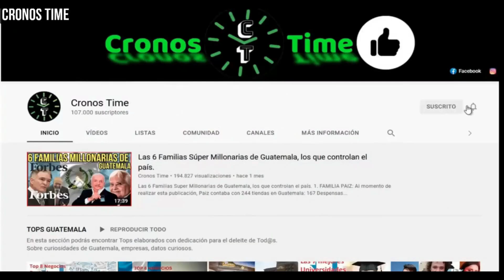VECINOS DE PATZICÍA RECLAMAN POR CENTRO DE SALUD MAL CONSTRUIDO, GUATEMALA.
International Attribution